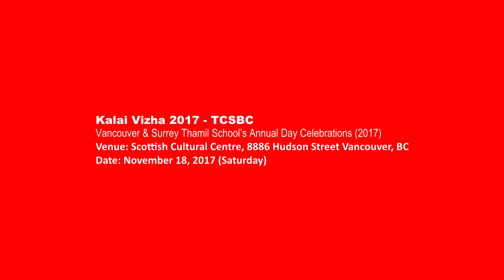TCSBC Kalai Vizha 2017 (Part M3) “Our Helpers”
கலை விழா 2017 : Vancouver & Surrey Thamil School’s Annual Day Celebrations (2017) organized by Thamil Cultural Society of British Columbia (TCSBC) on November 18, 2017 (Saturday) at Scottish Cultural Centre, 8886 Hudson Street Vancouver, BC